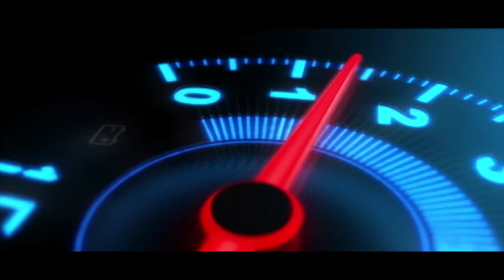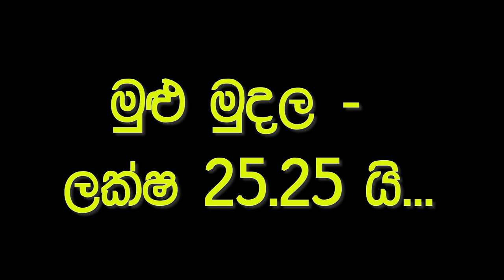Ikman. lk wahana | vehicle for sale in srilanka| Vahana sale srilanka